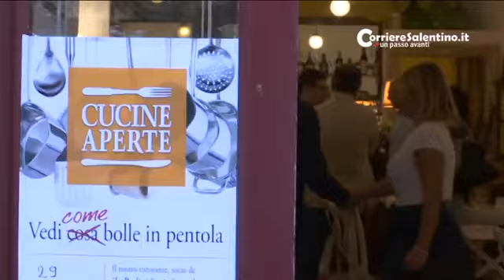CORRIERE SALENTINO | Cucine Aperte 2018